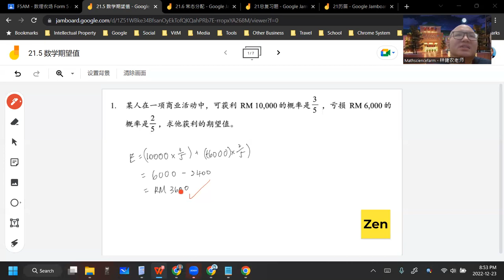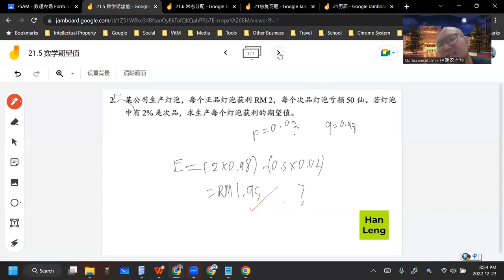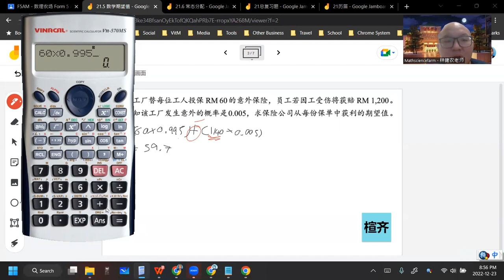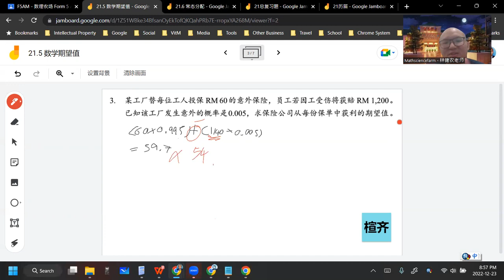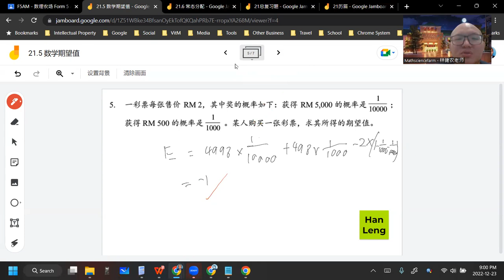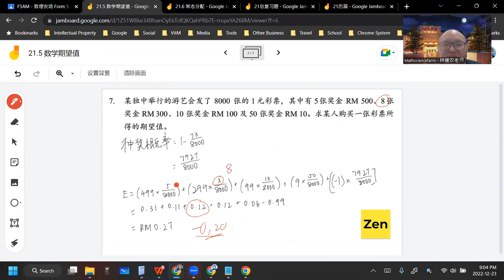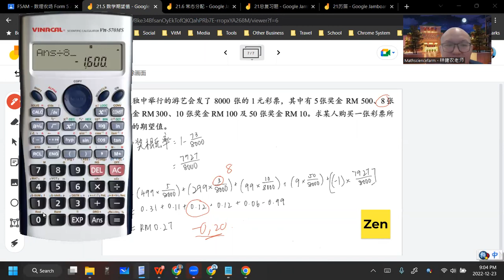2022 12 23 《网课不停歇》 高二文21 5练习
高二非理科班/文商班 数学下册 第21章 概率
21.5 数学期望值